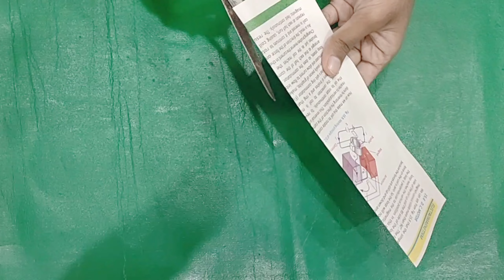Wall decorating idea paper craft 😲| Best out of waste | Home decoration idea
This Wall decorating idea paper craft is really easy and you can make it even if you don't have any designer paper! It's a great way to use up all your old paper and make some really stylish wall decorations.

We love this Home decoration idea because it's really easy to put together and it can be used in any room in the house. You can use it to decorate your bedroom, living room or kitchen. So if you're looking for a simple but stylish way to decorate your walls, this is the project for you!